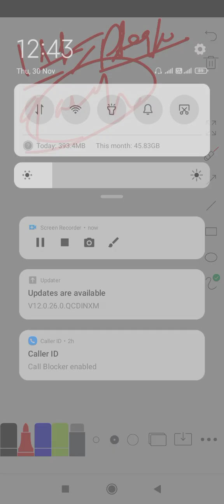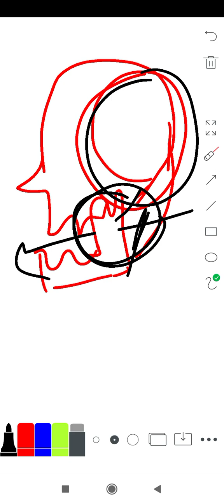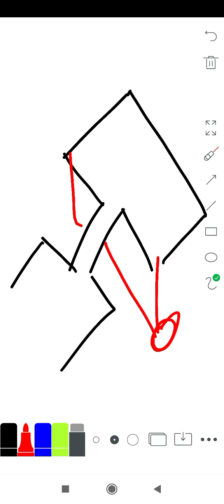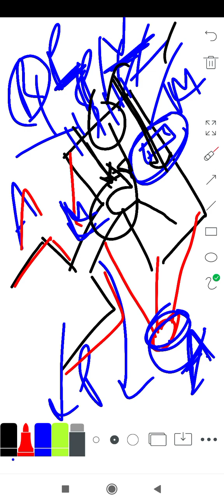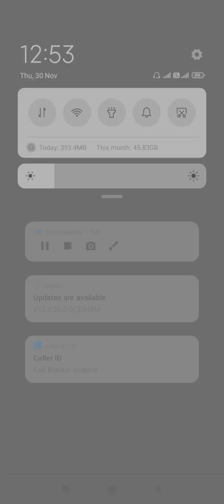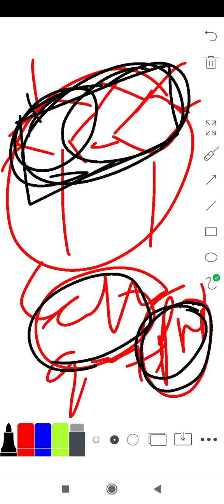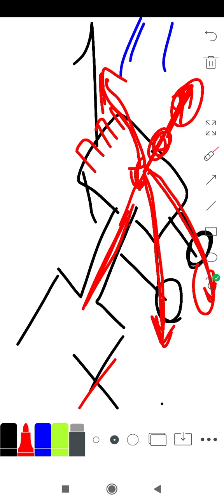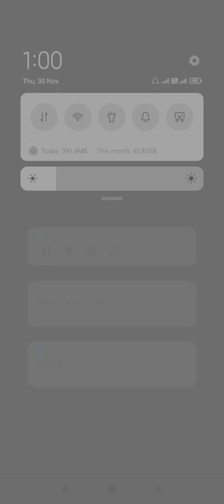head and neack antomy ( inf temporal fossa pteriogo maxillary fissure pterigoplatine fossa)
anat